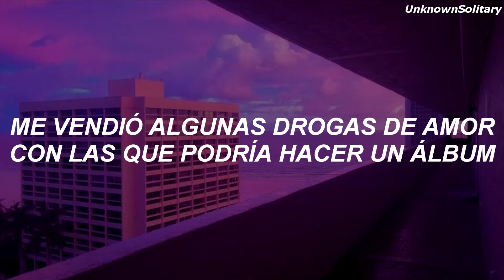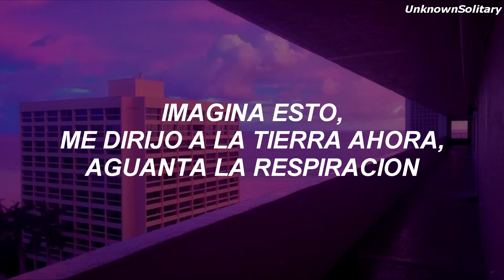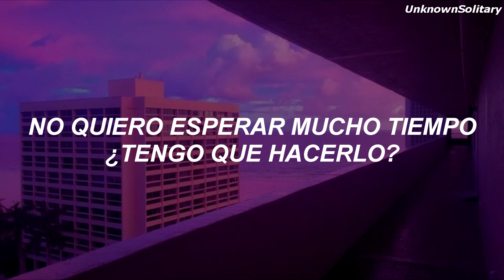Aries - FOOL'S GOLD // Sub.Español